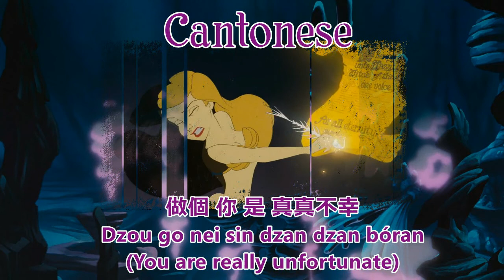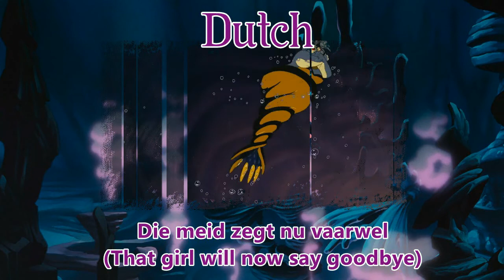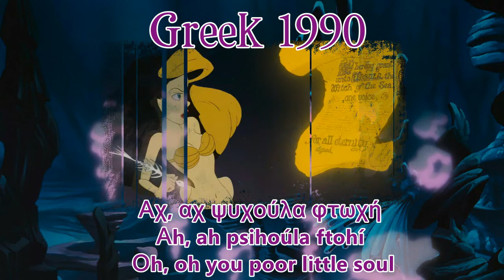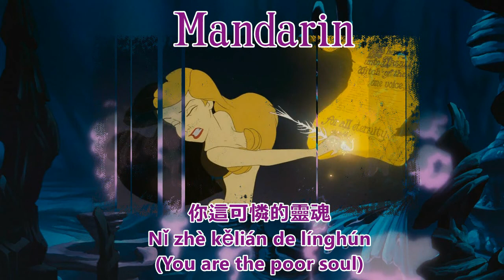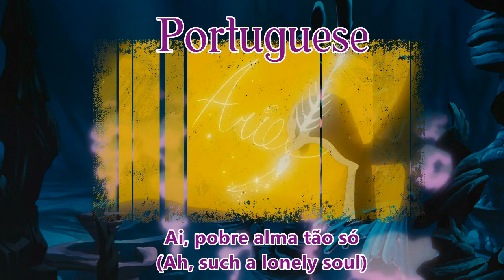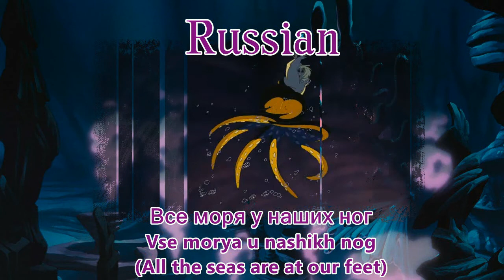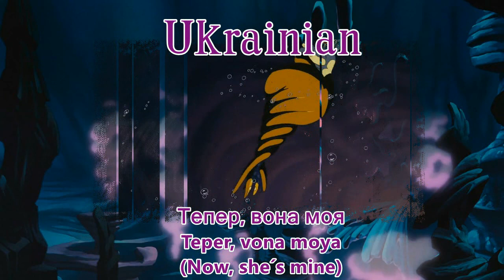TLM - Poor Unfortunate Souls {One Line Multilanguage}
With subs & trans!
Who is your favorite Ursula?
And what is your favorite translation of these lyrics?

Missing versions:
Putonghua
Telugu

Many thanks to all the people who gave me the the subs and trans from their version!
Special thanks to Mohammed Salim who helped complete many of my missing subs and trans!

My favorite lyrics of this part: Arabic, Bulgarian, Castilian, Danish, Dutch, French, Greek 1998, Hindi, Mandarin, Norwegian, Quebec French, Russian, Swedish & Thai 1998